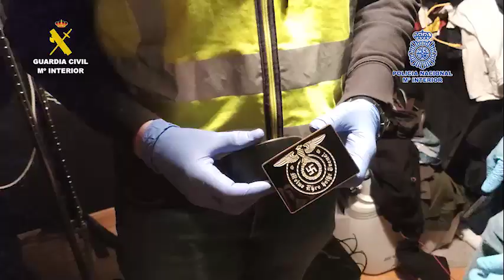Cae una organización criminal que formaba parte de la banda motera “Comanchero MC"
Agentes de la Policía Nacional y de la Guardia Civil han detenido a cinco personas en la provincia de Guadalajara por su presunta participación en delitos de pertenencia a organización criminal, contra la salud pública y tenencia ilícita de armas...